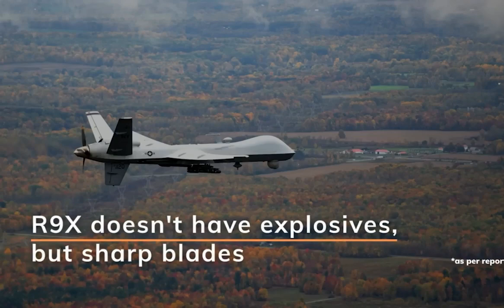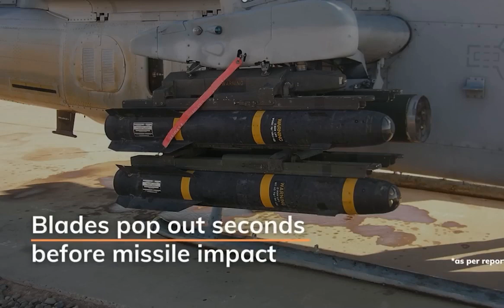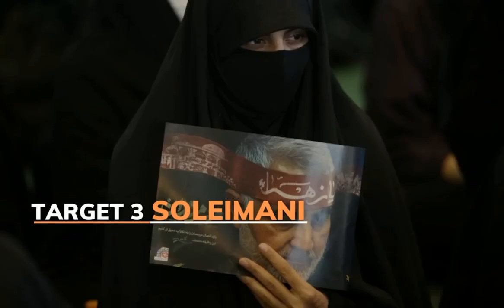Terrorist al-Qaeda leader al-Zawahiri killed by Ninja missile with blades no blast USA secret weapon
Earthquake 7.1 Philippines Ring of Fire aftershocks rattles nerves current events July 2022 End Times News update

Global $305 Trillion Debt $13 Trillion Global Market Crash End Times News Update Current Events July 2022

Breaking Global stocks lost $13 Trillion Economic Crash in 2022 End Times News Update July 2022

Russia terrorist Putin Hitler 2.0 Deadly Missile Strike civilians @ Mall in Ukraine 1,000+ flee in Horror current events 2022

RAW Russian surface to air missile boomerang UTURN slams into Russian troops who fired it in Ukraine Current Events 2022

Russia Energy War on West to cut off Gas to Europe current events 2022 End Times UtooBheavenbound News Update

Islamic countries backed Islamic terrorists group Al-Qaeda plan India suicide bombings on TRUTH comment Prophet Sex with 9 year old Wife Current Events 2022

CULT Anti Christ Spirit Catholic Pope Francis False Teaching Christians ISLAM Muslims Believe in Same God ALLAH Beware Ecumenical Chrislam

Biden NWO Globalist Open Border Islamic United Nations USA Mexico border Muslim Terrorists Flood USA current events

Bible Prophecy 1 World GOVT forming Biden handing USA sovereignty to WHO Islamic United Nations Global Contact Tracing

Russia Invasion Ukraine leads to Gog Magog War in Israel End Times Current Events Bible Prophecy

Putin Russia Ukraine Invasion takes on Western Civilization moving toward Israel Gog Magog War Ezekiel 38 Bible prophecy

Jesus Appears on Earth 40 days after resurrection Great Commission go into ALL the World & Make Disciples

Potters Wheel Thy Will Be Done Worship Bible 66 books Genesis to Revelation Full Council of God

Calvary Chapel Chuck Smith on Revelation 20 Not Found Written Book of Life Thrown into Lake of Fire

End Times News BeHeavenbound HAARP Chem Trails Geo Engineering Weather DEW Direct Energy Weapons

Calvary Chapel Brian Brodersen Ecumenical Pope Francis Catholicism Rick Warren SaddleBack Church Purpose Driven Life False Teaching

BIBLE PROPHECY DOORSTEP OF MARK OF BEAST TO BUY & SELL END TIMES NEWS

HAARP Chem Trails DEW Direct Energy Weapons Weather Control MUST WATCH RAW Footage PROOF